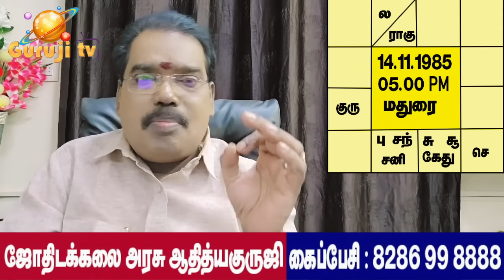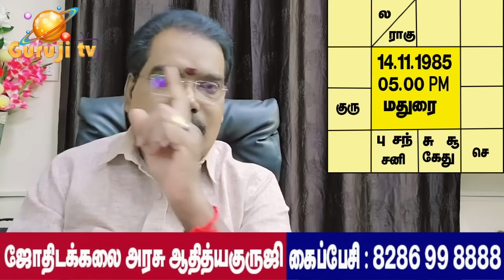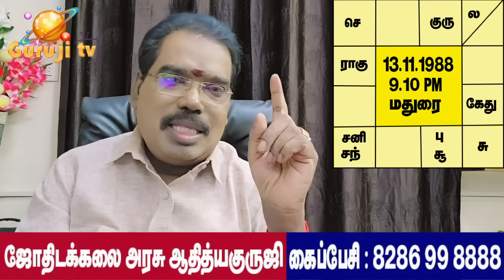Will the baby be born? - குழந்தை பிறக்குமா? PREMIUM VIDEO TRAILER - 602.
Will the baby be born? - குழந்தை பிறக்குமா? ஜோதிடக்கலை அரசு ஆதித்யகுருஜியின் விளக்க கட்டண வீடியோ.. PREMIUM VIDEO TRAILER -  602.